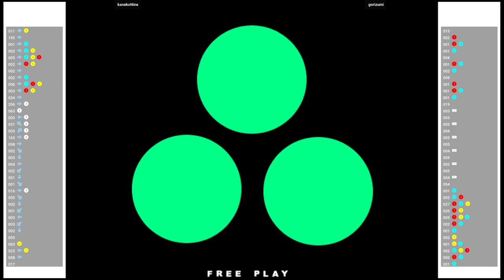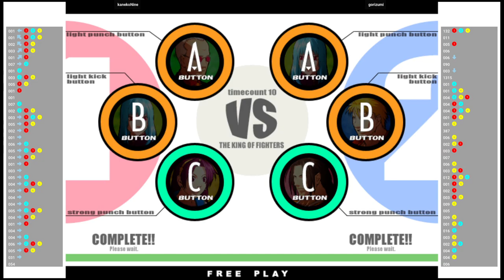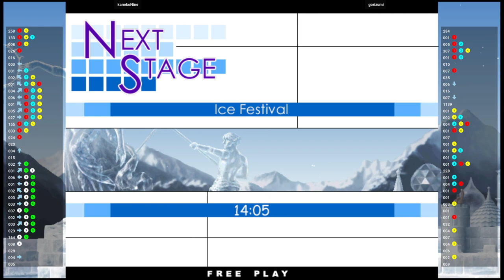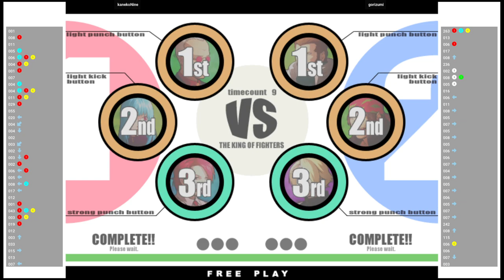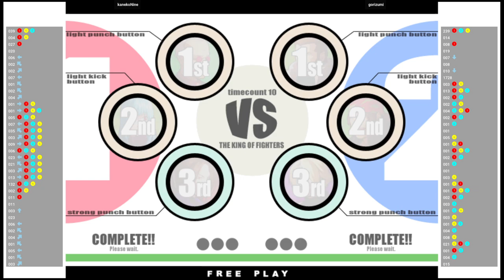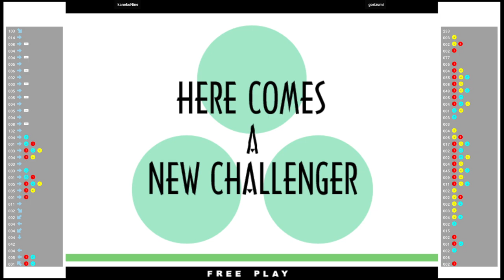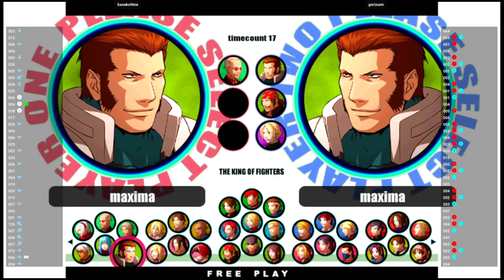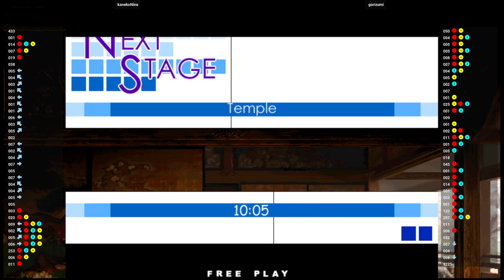KOF XI 🕹 kanekoNine 🇰🇷 VS gorizumi 🇯🇵 | Fightcade The King of Fighters XI (Flycast) (ATOMISWAVE)